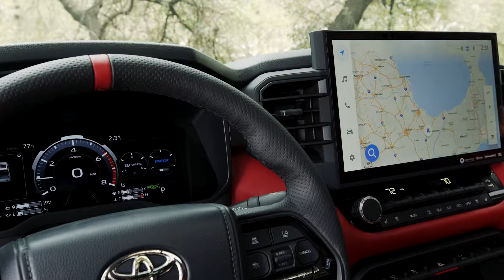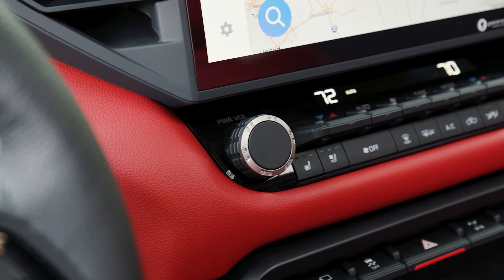2022 Toyota Tundra TRD Pro - Interior